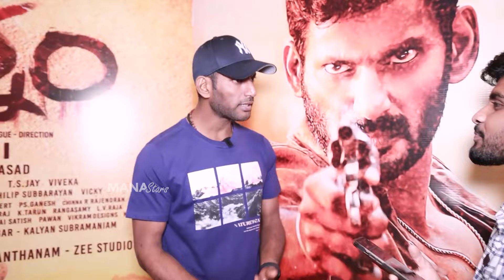Hero Vishal About Detective 2 Movie | Thupparivaalan 2 | Manastars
Watch Hero Vishal About Detective2 Movie